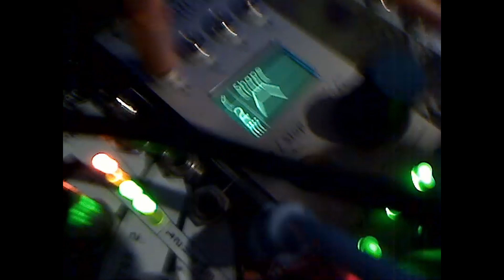Machine Jazz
Eurorack Modular Jam featuring stuff from Make Noise, Mutable Instruments, ALM, Joranalogue, After Later Audio etc